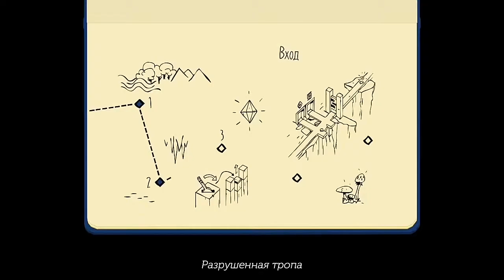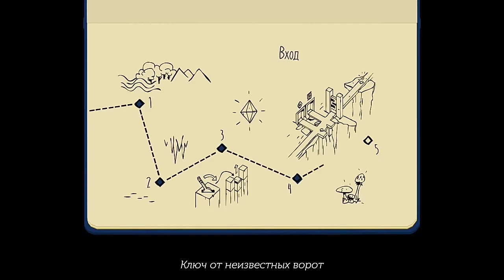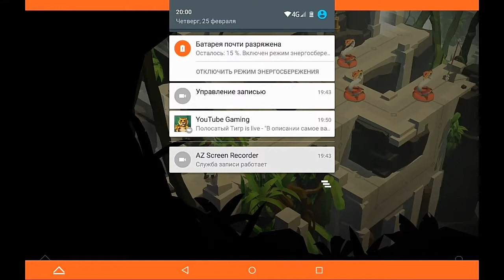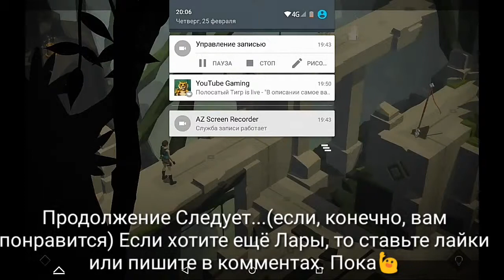Lara Croft GO New Gameplay